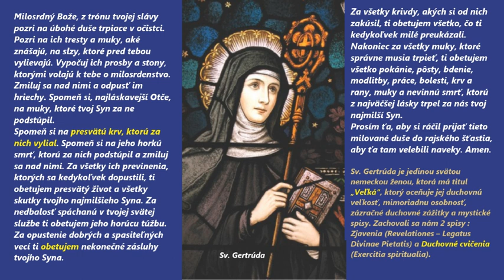Modlitba Sv. Gertrudy za duše v očistci